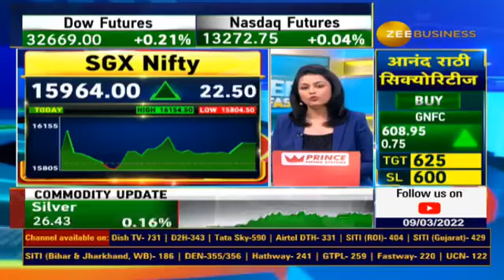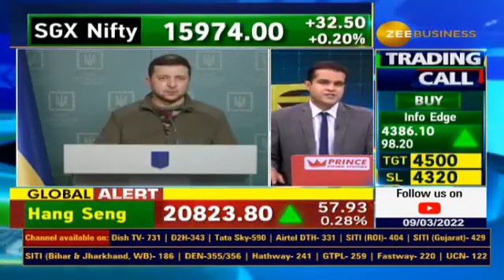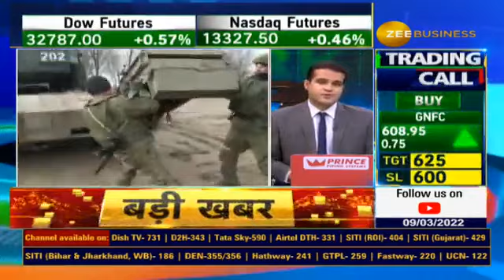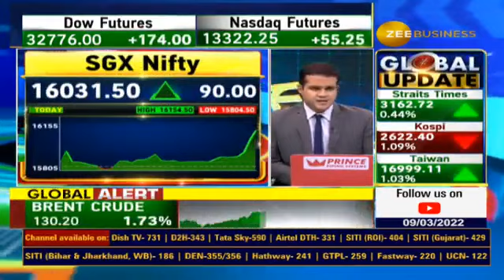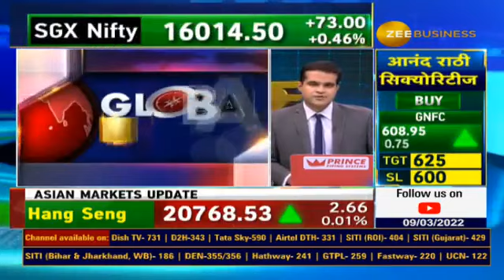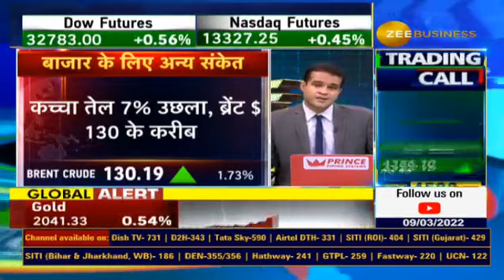Dow Jones Falls 185 Points; Apple's New 5G iphone SE2022 launched but stock 1.5% down; gold at $2050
🔸💹GlobalMarket से बेहतर संकेत
SouthKorea बाजार आज बंद
DowJones 185 अंक फिसलकर बंद
Russell2000 0.6% उछला
📱Apple का नया iPhoneSE2022 लॉन्च,पर शेयर 1.5% नीचे
Gold $2050 के ऊपर